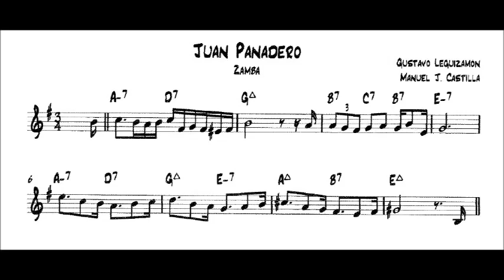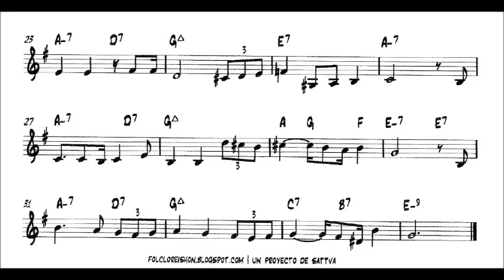Juan Panadero (Acordes y Melodía)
Juan Panadero (Zamba) - G. Leguizamón-M.J. Castilla

La siguiente canción fue grabada para fines didácticos. La partitura pertenece al libro "Folcloreishon".
Esta versión instrumental en guitarra (melodía y acompañamiento) es simplemente un mero acercamiento al estudio de las características inherentes al folcklore argentino.